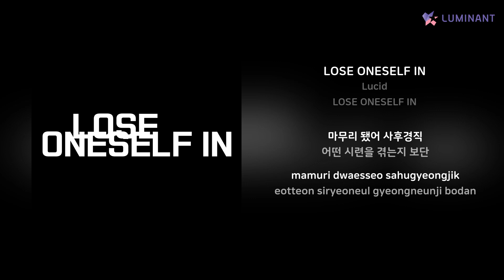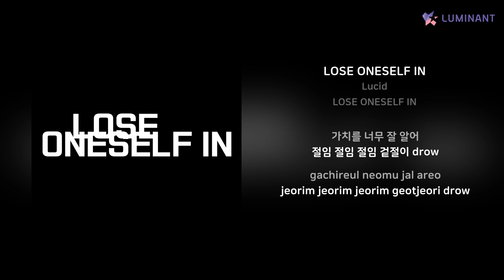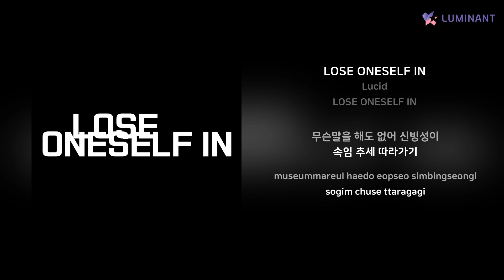Lucid - LOSE ONESELF IN | 가사 (Lyrics)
Artist: Lucid
Track: LOSE ONESELF IN
Album: LOSE ONESELF IN
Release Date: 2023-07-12